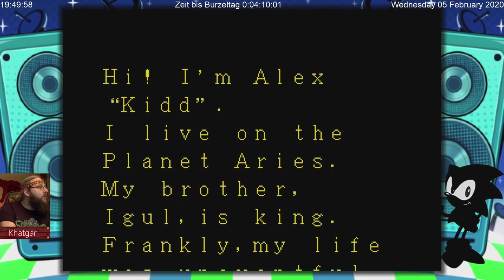SEGA Mega Drive Mini - 01/42 - Alex Kidd in the Enchanted Castle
Begleitet mich auf einen Ausflug zur Nintendo Konkurrenz SEGA auf dem SEGA Mega Drive Mini.

Alex Kidd in the Enchanted Castle ist ein Side-Scrolling-Plattformer, das von Sega für die Sega Genesis-Videospielkonsole entwickelt und veröffentlicht wurde. Das Spiel wurde im Februar 1989 in Japan, im August 1989 in den USA und im November 1990 in Europa veröffentlicht.

Musik Abspann:
"Sonic the Hedgehog (SEGA Mega Drive)" Soundtrack

Die Konsole:
SEGA Mega Drive Mini  ---➤